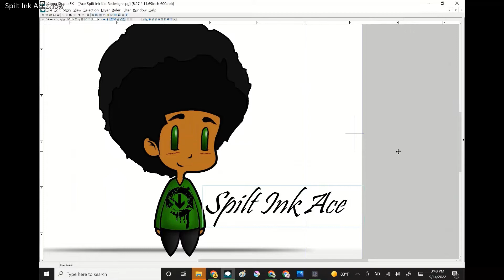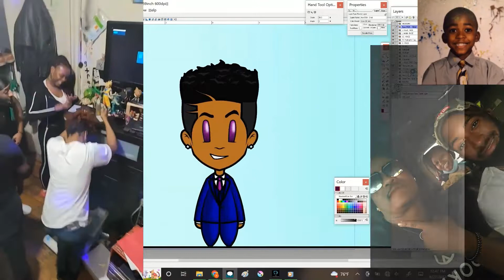Spilt Ink Kid Kev aka Face - Digital Art, One Time For Kevin Valentin! - Art Guy 111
One of the Spilt Ink Kids based off of our Brother, Kevin Renaldo Valentin! Spilt Ink Classroom at the Spilt Ink Academy. "Beats Up In The Bedroom" Live and a slide show. Home Is Where Tha Art Is - Spilt Ink Art Show.